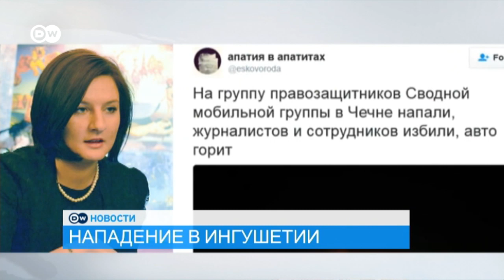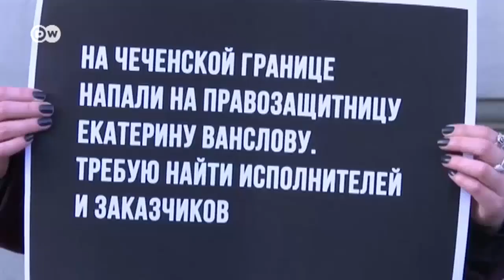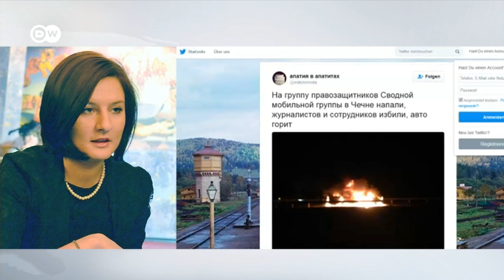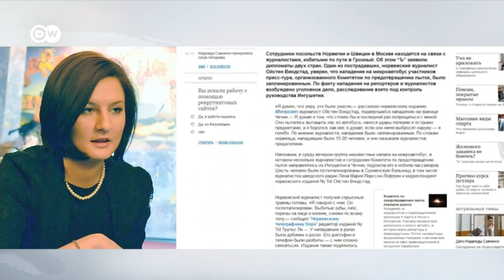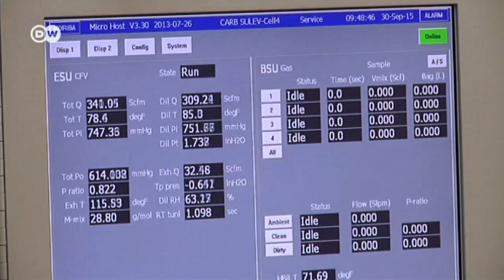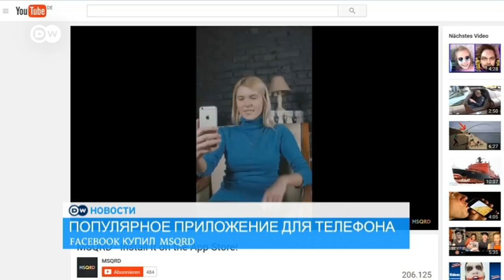В Ингушетии напали на автобус с правозащитниками - DW Новости (10.03.2016)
DW поговорила со свидетелем нападения на правозащитников и журналистов в Ингушетии.